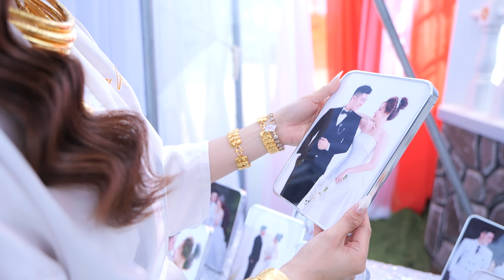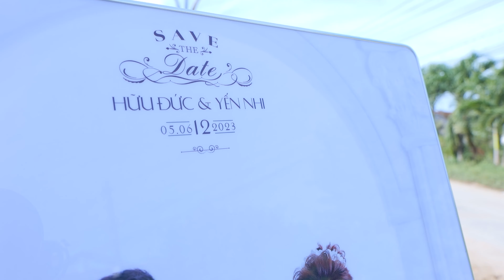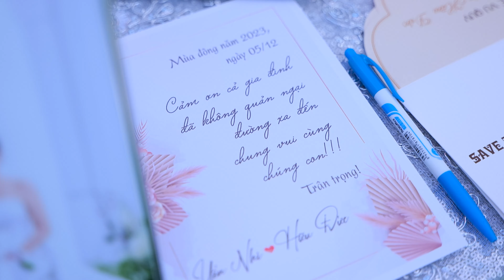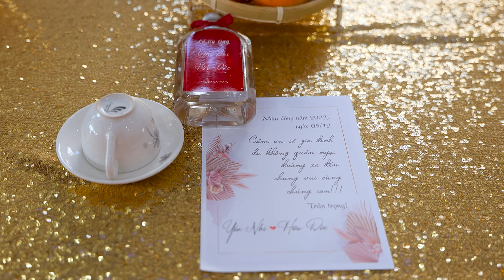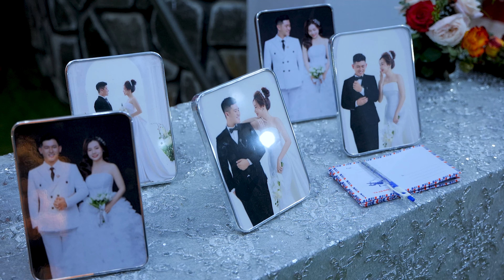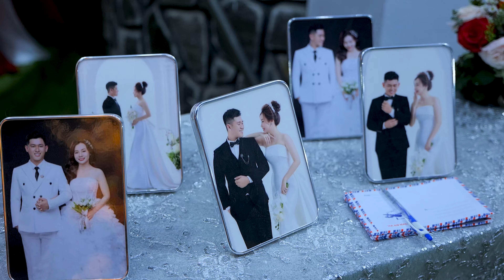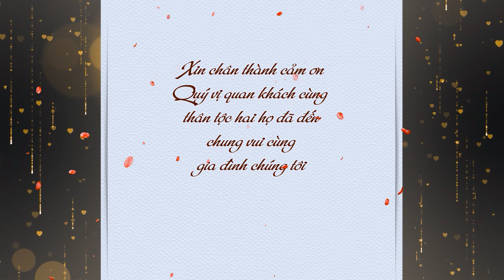YẾN NHI HỮU ĐỨC 5.12 ERIC